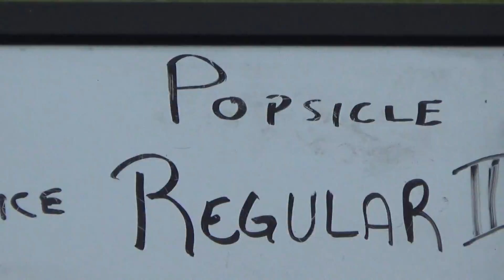Jeff & 'Rita - Novice Regular 2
"Popsicle"
Recorded @ Dogwood Acres